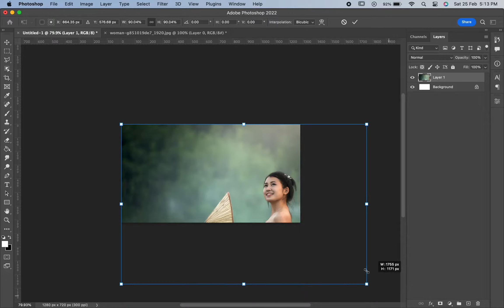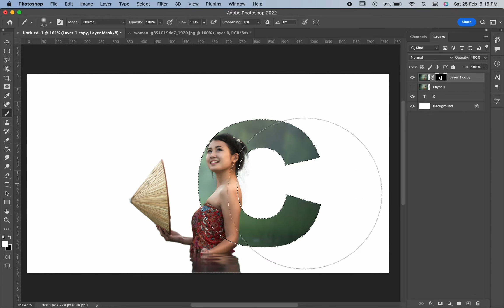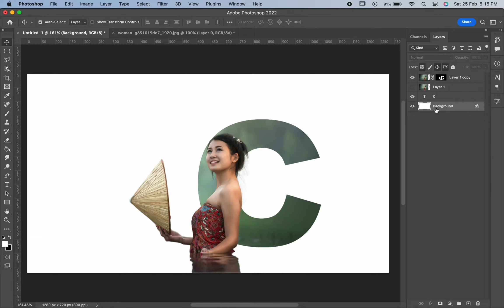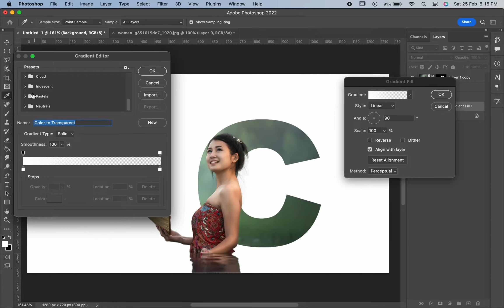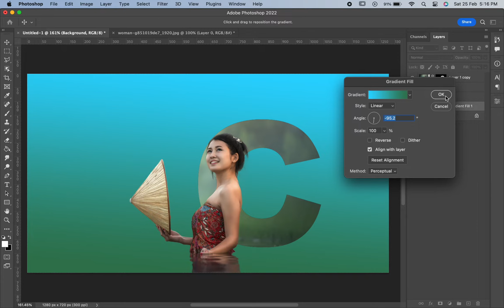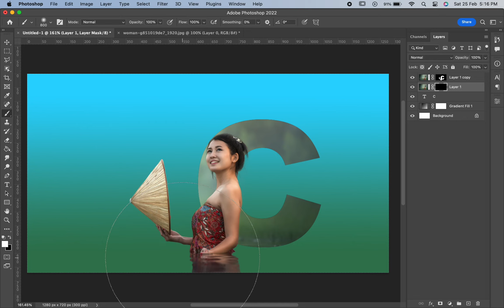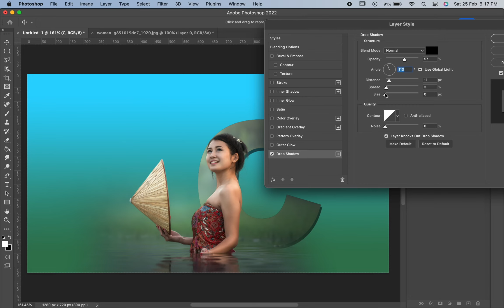Create a Beautiful C Letter Portrait in Photoshop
"Unlock the secrets to designing a beautiful C letter portrait in Photoshop with this comprehensive tutorial! From blending techniques to creative effects, learn how to craft stunning letter-based portraits effortlessly. Ideal for all skill levels. Watch and transform your design game today!"